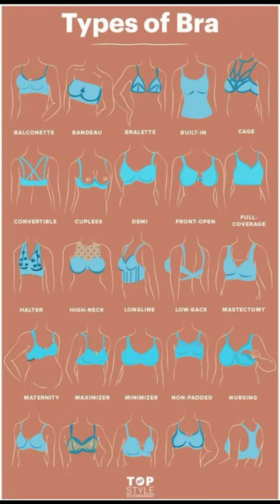Different types of bra / Amazing fact / interesting 🤔🤔/ short